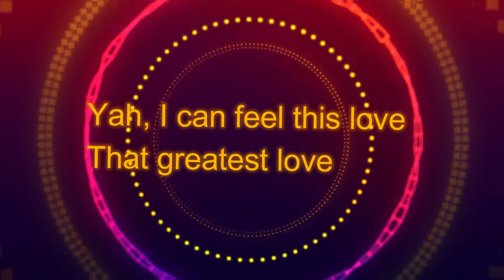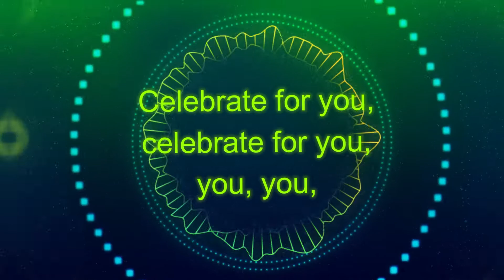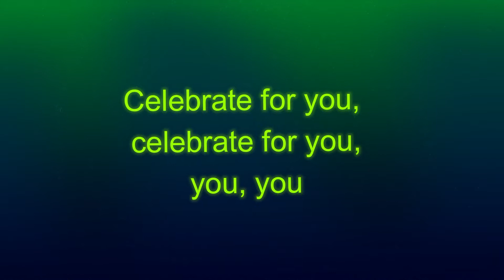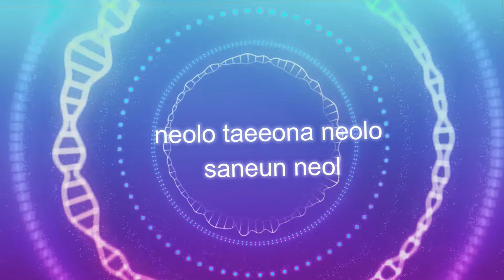ATEEZ - CELEBRATE (FULL LYRIC VIDEO) | MUST WATCH | 1080P HD VIDEO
SONG NAME: CELEBRATE
Artist: ATEEZ

Full Lyrics is provided below.

Full Lyrics:
Yah, I can feel this love

That greatest love
That greatest love

You can feel this, too

We will make this love together
Drum을 더, 더 volume을 더 high
Drum-eul deo, deo volumeeul deo high

더 크게 blow up, balloon 같이 다
deo keuge blow up, balloon gat-i da

또 괜히 특별해지고픈 밤
tto gwaenhi teugbyeolhaejigopeun bam

Let's make a party all day 생일 같이
Let's make a party all day saeng-il gat-i

Oh, 네가 입은 옷이 너의 다가 아냐
Oh, nega ib-eun os-i neoui daga anya

너와 난 세상 유일해, yeah, yeah, yeah
neowa nan sesang yuilhae, yeah, yeah, yeah
Our youth's better than ever

I don't mind, it just don't matter

그 어떤 순간이 와도, 내 색깔로 다 칠해버려
geu eotteon sungan-i wado, nae saegkkallo da chilhaebeolyeo

수백 오천 가지 난, 감정들을 칠해놨지
subaeg ocheon gaji nan, gamjeongdeul-eul chilhaenwassji

다름이 아냐, 내 가치를 믿을게
daleum-i anya, nae gachileul mid-eulge
Celebrate for you, celebrate for you, yeah

거울을 마주하면, how you feel it?
geoul-eul majuhamyeon, how you feel it?

너로 태어난 걸 축하해
neolo taeeonan geol chughahae

Celebrate for you, celebrate for you, you, you

너로 태어나 너로 사는 널
neolo taeeona neolo saneun neol

우린 축하해
ulin chughahae

We celebrate for you, eh
Don't care 누가 뭘 하든
Don't care nuga mwol hadeun

Don't be 누구 누구처럼
Don't be nugu nugucheoleom

이십사시간 속 쫓아만 가는 건
isibsasigan sog jjoch-aman ganeun geon

따분하지 시간 아까워
ttabunhaji sigan akkawo
You're the one, only one (only one)

칠십억 속, only one (only one)

So I celebrate you, all about you
Yeah, 키는 크다 말아 생각보다 덜 커버렸어도
Yeah, kineun keuda mal-a saeng-gagboda deol keobeolyeoss-eodo

지구를 뒤져봐라, 나 같은 건 또 어디 있겠냐고
jiguleul dwijyeobwala, na gat-eun geon tto eodi issgessnyago

덜 크거나 더 크거나 그런 기준은 그 누구도
deol keugeona deo keugeona geuleon gijun-eun geu nugudo

만든 사람이 없죠, throw it out
mandeun salam-i eobsjyo, throw it out

우린 축하해
ulin chughahae

We celebrate for you
Oh oh, 이 노랜 우릴 위해
Oh oh, i nolaen ulil wihae

부르는 단 하나의 노래
buleuneun dan hanaui nolae

Yeah, yeah, 우리의 노래를 불러
Yeah, yeah, uliui nolaeleul bulleo

축하해 청춘인걸
chughahae cheongchun-ingeol

매길 수 없는 이 시간을 부딪히고 즐겨
maegil su eobsneun i sigan-eul budijhigo jeulgyeo

High-five, high-five, 헹가래 받아
High-five, high-five, heng-galae bad-a

저 높이 구름까지 축하해 네가 되어줘서
jeo nop-i guleumkkaji chughahae nega doeeojwoseo

우린 축하해
ulin chughahae